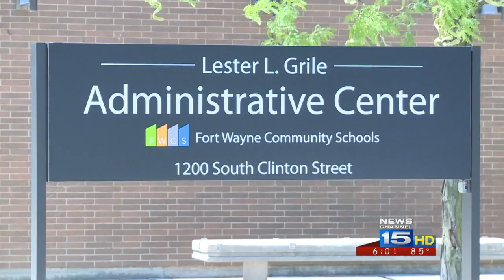Voucher Program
News Channel 15's Holly Campbell reports.